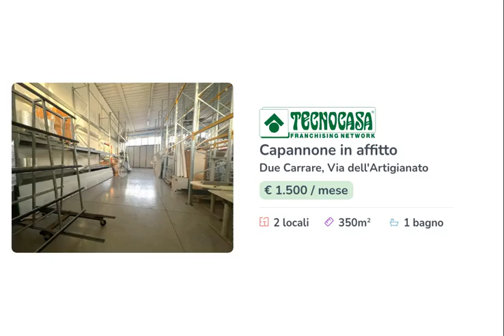60873959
Capannone di 350 mq in locazione a Due Carrare (PD).